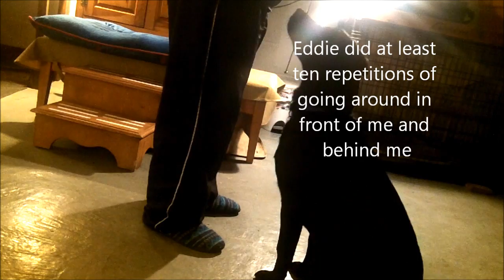Eddie day 2 targeting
This was Eddie's second session of using the target stick. I was very impressed with how fast he caught on to follow the stick. When Eddie  graduates in two years he may go to a person with limited speech so he must know how to follow the target stick.